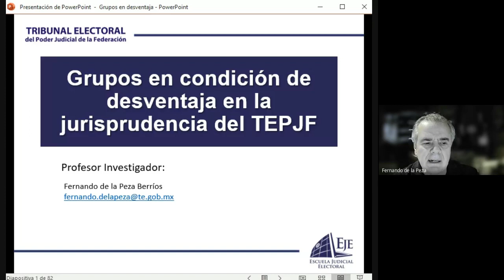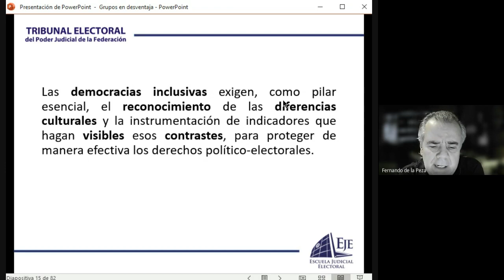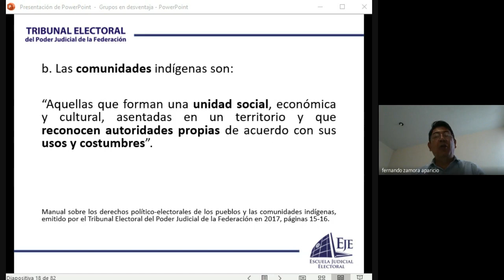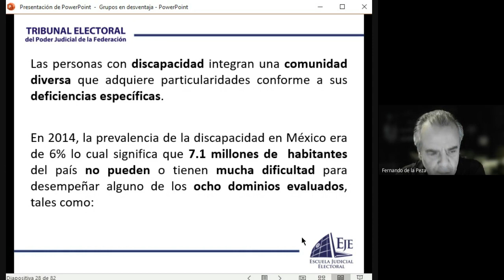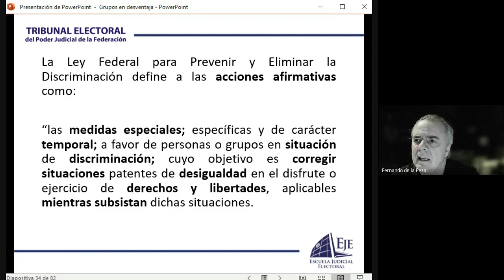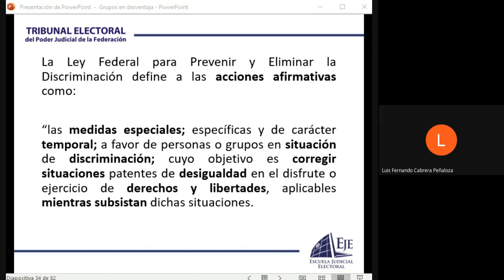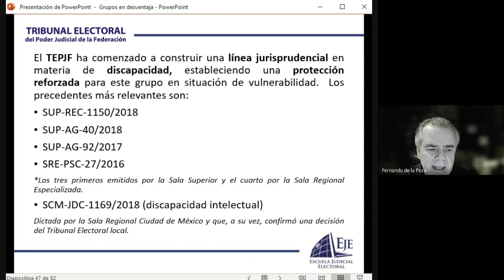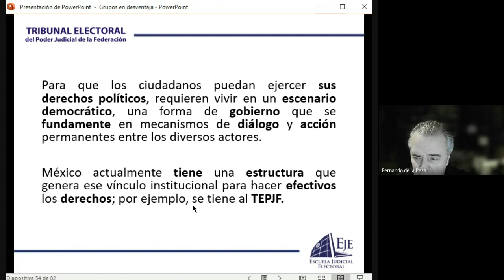DIPLOMADO EN JUSTICIA INCLUSIVA 2022 01 19